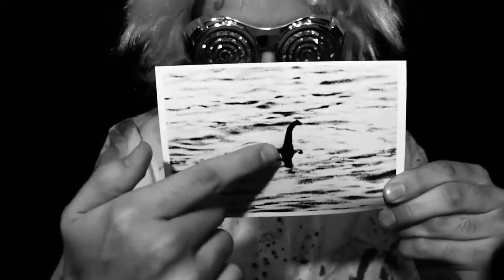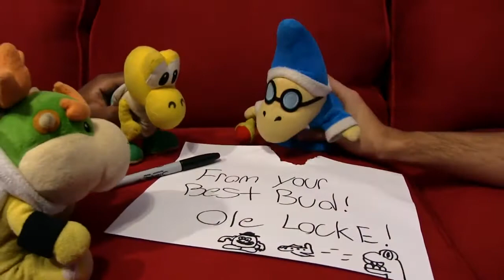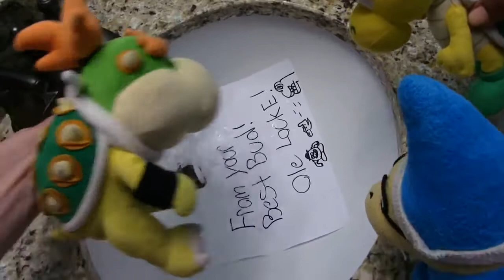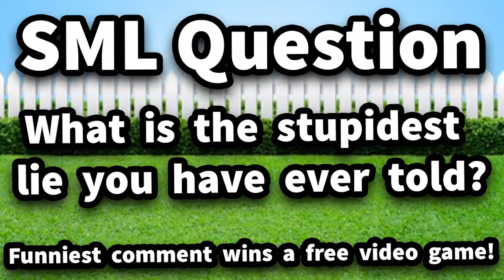SML Movie: Loch Ness Monster! (2017)